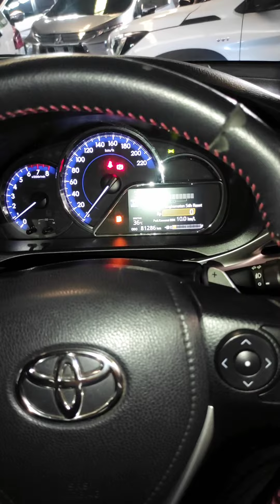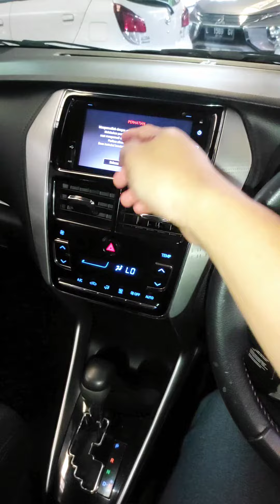Yaris 💛💛💛 1.5 S TRD MATIC 2019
Yaris 1.5 S matic TRD 2019
DP 53 jt an
Angs 5,3 jt an x 59
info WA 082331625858